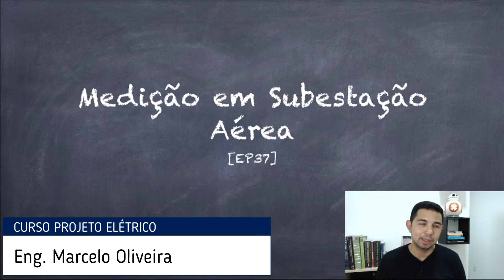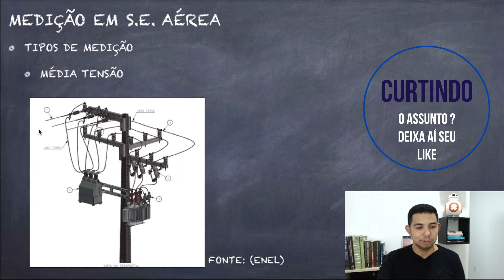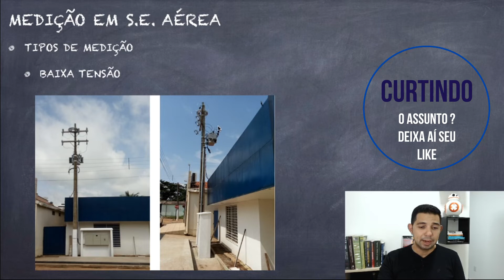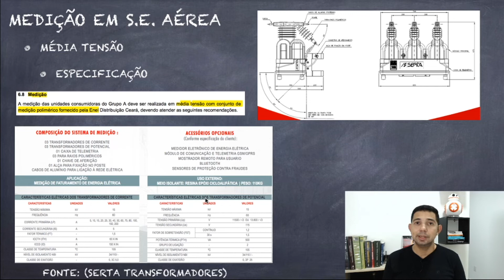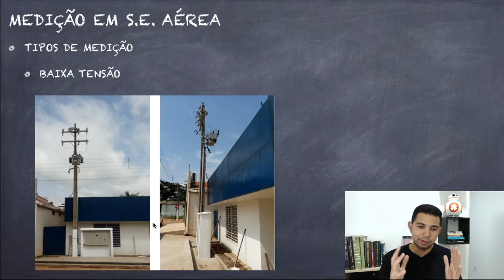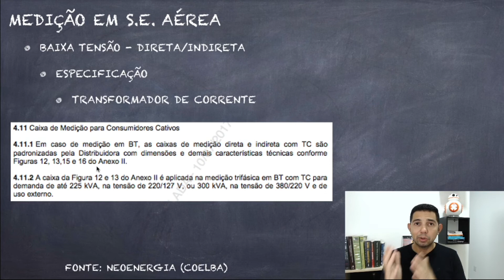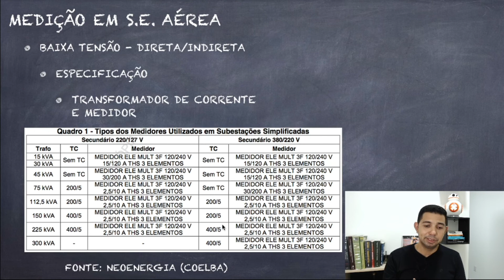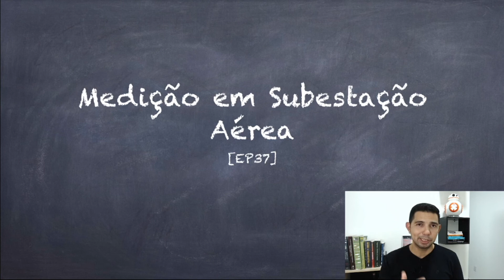Medição em Subestações Aéreas || Projeto Elétrico na Prática EP-37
Nessa aula vamos ver como especificar o sistema de Medição e Faturamento de uma Subestação Aérea, explorando as diversas opções existentes nas principais Concessionárias do Brasil. Com certeza o padrão da sua região será citado nesta aula!

- Medição em Baixa Tensão x Média Tensão
- Medição Direta x Indireta
- Como especificar um TC ?

[Projeto Elétrico na Prática é uma série de aulas semanais e gratuitas para aprofundar os conceitos técnicos sobre Projetos Padrão Concessionária, Geração Fotovoltaica e Instalações Elétricas Internas. Tudo isto explorando as ferramentas AutoCAD e REVIT. Seja bem vindo ao Episódio 37! Fique à vontade para conferir os episódios anteriores aqui em nosso canal.]